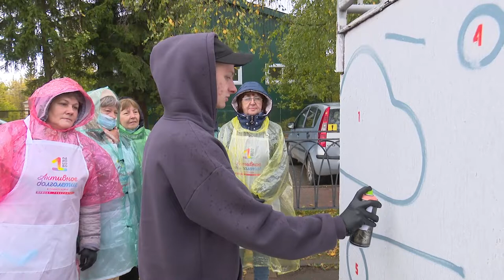Граффити скейт-парка в Старом Городке: «Активное долголетие»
Участники клуба «Активное долголетие» осваивают новые горизонты, теперь – стрит-арт, или граффити. Уличные рисунки в исполнении представителей серебряного возраста украсят постройки на территории Одинцовского округа. Первой локацией стал скейт-парк в Старом Городке.